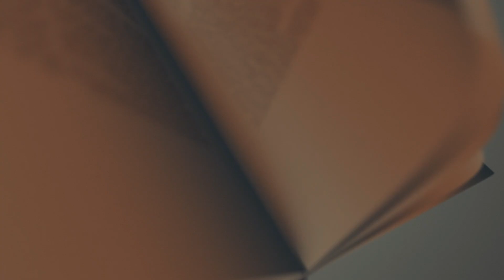L'OPERA DEL CRISTIANO: CREDERE IN GESU'